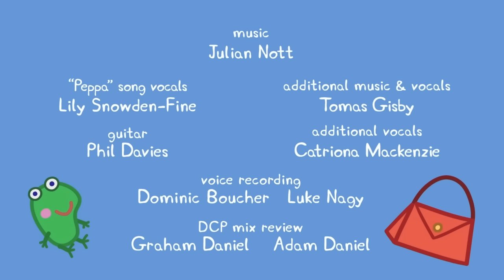Peppa Pig | Charity Shop | Peppa Pig Official | Family Kids Cartoon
Welcome to the Official Peppa Pig channel and the home of Peppa on YouTube! We have created a world of Peppa with episodes and compilations to keep even the most dedicated Peppa fans happy.